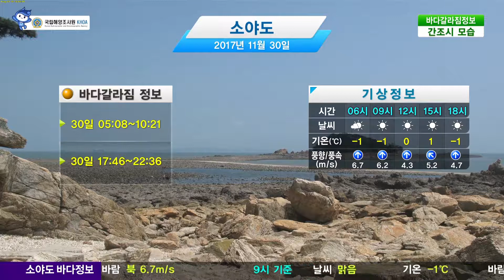[소야도 바다갈라짐 정보] 11월 30일/ 해양예보 On바다